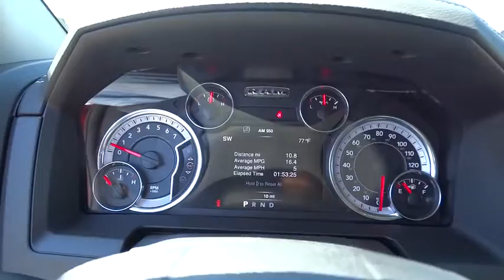2016 RAM 1500 Santa Rosa, Petaluma, Marin, San Francisco, North Bay, CA GS302240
2016 RAM 1500

2727 Dowd Dr.

Nav System, Heated/Cooled Leather Seats, 4x4, Chrome Wheels, Onboard Communications System, iPod/MP3 Input, Back-Up Camera, ENGINE: 5.7L V8 HEMI MDS VVT. EPA 21 MPG Hwy/15 MPG City! Laramie trim, Delmonico Red Pearl Coat exterior CLICK ME!br /br /KEY FEATURES INCLUDEbr /Leather Seats, 4x4, Heated Driver Seat, Cooled Driver Seat, Back-Up Camera, iPod/MP3 Input, Onboard Communications System, Trailer Hitch, Chrome Wheels, Dual Zone A/C, Heated Seats, Heated Leather Seats, Heated/Cooled Seats. MP3 Player, Privacy Glass, Steering Wheel Controls, Child Safety Locks, Electronic Stability Control. br /br /OPTION PACKAGESbr /ENGINE: 5.7L V8 HEMI MDS VVT, RADIO: UCONNECT 8.4 NAV SIRIUSXM Travel Link, 1 Year Sirius Travel Link Service, 5-Year SIRIUSXM Travel Link Service, 5-Year SIRIUSXM Traffic Service, 1 Yr, Trial (Registration Required), HD Radio, GPS Navigation, Uconnect Access 1 Year Trial, SIRIUSXM Traffic, 1 Year Sirius Real Time Traffic Service, TRANSMISSION: 8-SPEED AUTOMATIC (8HP70), CONVENIENCE GROUP Auto High Beam Headlamp Control, Rain Sensitive Windshield Wipers, Remote Proximity Keyless Entry, KEYLESS-GO, PARKSENSE FRONT/REAR PARK ASSIST SYSTEM, ANTI-SPIN DIFFERENTIAL REAR AXLE, TRAILER BRAKE CONTROL, PROTECTION GROUP Transfer Case Skid Plate Shield, Front Suspension Skid Plate, Tow Hooks, QUICK ORDER PACKAGE 26H LARAMIE Engine: 5.7L V8 HEMI MDS VVT, Transmission: 8-Speed Automatic (8HP70), GVWR: 6,900 lbs. br /br /EXPERTS RAVEbr /Great Gas Mileage: 21 MPG Hwy. br /br /OUR OFFERINGSbr /The new and pre-owned inventories at Lithia Chrysler Jeep Dodge of Santa Rosa are always stocked with a wide variety of Chrysler, Dodge and Jeep vehicles. The qualified sales representatives and expert auto technicians provide you with a straight forward br /br /Plus government fees and taxes, any finance charges, $80 dealer document processing charge, any electronic filing charge and any emission testing charge. (Eff 7/1/12). Price contains all applicable dealer incentives and non-limited factory rebates. You mabr /